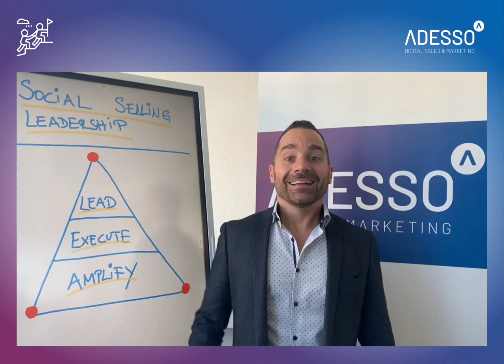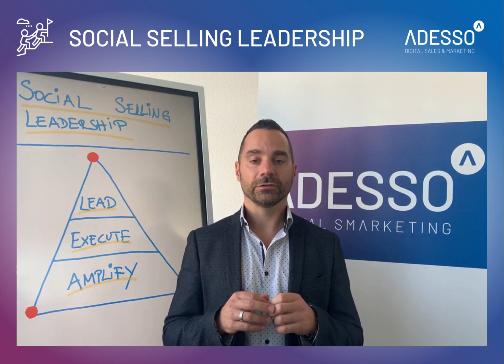Adesso Social Selling Leadership Series (Part 1/3)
How to implement a robust and sustainable Social Selling strategy?
It all starts with Leadership and collaboration.

👉 Check out this video for more insights.